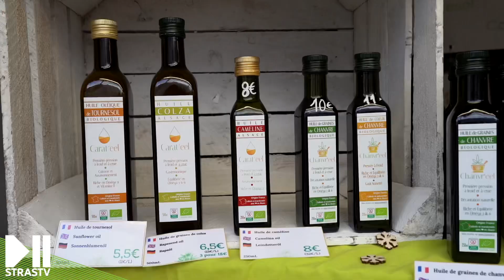L’huile de tournesol 🌻 bio fabriquée en Alsace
⏯️Une huile de tournesol🌻, 100 % locale et bio, fabriquée artisanalement et en circuit court. C’est le pari qu’ont réussit deux frères dans une exploitation située à Benfeld, une valorisation du terroir et des savoir-faire alsaciens. Carat'eel - Huilerie Bio Alsace 👌💚